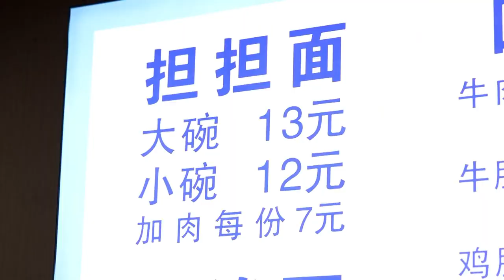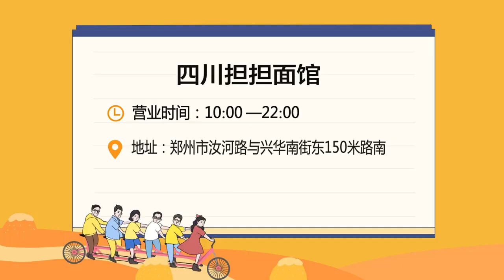18年老店裏，不正宗的味道，為啥人氣這麽旺？陜西人做四川擔擔面，用河南燴面做陜西油潑面，這搭配到底啥味兒啊？